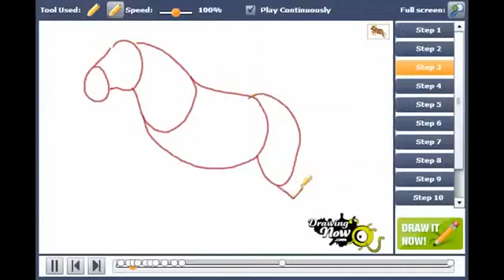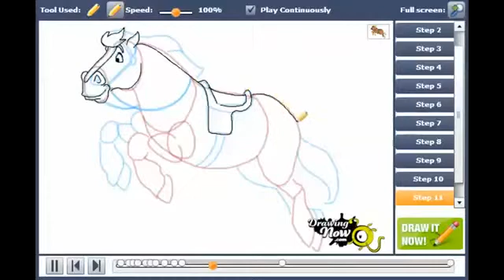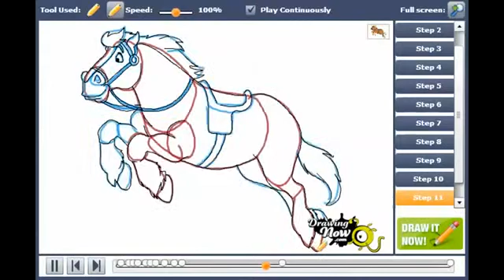말 Philippe의 아름다움과 짐승을 그리는 방법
Arabic:
كيفية رسم الحصان Philippe الجمال والوحش
Bosnian (Latin):
Kako nacrtati konja Philippe ljepote i Zvijer
Bulgarian:
Как да изготвят кон Philippe на красотата и Звярът
Catalan:
Com dibuixar cavall Philippe de la bellesa i la bèstia
Chinese Simplified:
如何画马 Philippe 的美女与野兽
Chinese Traditional:
如何畫馬 Philippe 的美女與野獸
Croatian:
Czech:
Jak nakreslit koně Philippe Kráska a zvíře
Danish:
Hvordan man tegner hest Philippe af skønheden og udyret
Dutch:
Hoe teken je paard Philippe van schoonheid en het beest
English:
How to draw horse Philippe of beauty and the beast
Estonian:
Kuidas joonistada hobust Philippe Ilu ja koletis
Finnish:
Miten tehdä hevonen Philippe kauneus ja peto
French:
Comment dessiner cheval Philippe de la beauté et la bête
German:
Zeichnen Pferd Philippe von Schönheit und das Biest
Greek:
Πώς να σχεδιάσετε ένα άλογο Philippe του ομορφιά και το κτήνος
Haitian Creole:
Kouman pou fè desen chwal, Philippe de bote yo ak bèt la
Hebrew:
איך לצייר סוס Philippe של יופי והחיה
Hindi:
घोड़ा Philippe के सौंदर्य और जानवर आकर्षित करने के लिए कैसे
Hmong Daw:
Yuav ua li cas rau kos nees Philippe ntawm kev zoo nkauj thiab cov tsiaj nyaum
Hungarian:
Hogyan rajzoljunk lovat Philippe, a szépség és a szörnyeteg
Indonesian:
Cara menggambar kuda Philippe keindahan dan binatang
Italian:
Come disegnare un cavallo Philippe di bellezza e la bestia
Japanese:
馬の美しさの Philippe と野獣の描き方
Kiswahili:
Jinsi ya kuteka farasi Philippe wa uzuri na mnyama
Klingon:
chay' tu'lu'be' Sargh neH, bI'IHba'mo' Philippe 'ej beast
Klingon (pIqaD):
Korean:
Latvian:
Kā izdarīt zirgu Philippe skaistuma un zvērs
Lithuanian:
Kaip nupiešti arklį Philippe grožio ir žvėrys
Malay:
Bagaimana untuk menarik Kuda Philippe keindahan dan binatang itu
Maltese:
Kif li Pinġi żiemel Philippe ta tas-sbuħija u l-beast
Yucatec Maya:
Bix boon tsíimin Philippe le ki'ichpanil yéetel le ba'alche'
Norwegian:
Hvordan tegne hest Philippe av skjønnheten og udyret
Querétaro Otomi:
Tema dibujar fani Philippe ar belleza ne ar bestia
Persian:
سحر اسب Philippe زیبایی و وحش
Polish:
Jak narysować konia Philippe piękna i bestia
Portuguese:
Como desenhar cavalo Philippe da bela e a fera
Romanian:
Cum pentru a desena cal Philippe de frumusete si Bestia
Russian:
Как рисовать лошадь Philippe красоты и зверь
Serbian (Cyrillic):
Како нацртати коња Пхилиппе лепотица и звер
Serbian (Latin):
Kako nacrtati konja Philippe lepotica i zver
Slovak:
Ako nakresliť koňa Philippe krása a zviera
Slovenian:
Kako pripraviti konja Philippe lepota in zver
Spanish:
Cómo dibujar caballo Philippe de la belleza y la bestia
Swedish:
Hur man drar hästen Philippe av skönheten och odjuret
Thai:
วิธีการวาดม้า Philippe ของความงามกับเจ้าชายอสูร
Turkish:
Nasıl at Philippe güzellik ve canavar Beraberlik için
Ukrainian:
Як малювати кінь Philippe краси і звіра
Urdu:
ڈرا گھوڑے Philippe کی خوبصورتی اور اس حیوان کے لئے کس طرح
Vietnamese:
Làm thế nào để vẽ ngựa Philippe của vẻ đẹp và con thú
Welsh:
Sut i dynnu ceffyl Philippe o harddwch ac anifeiliaid